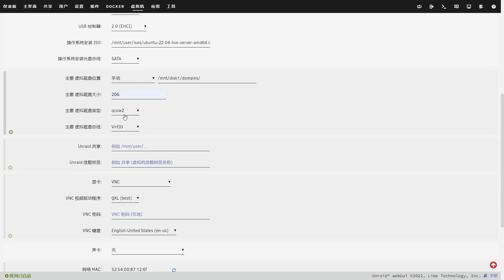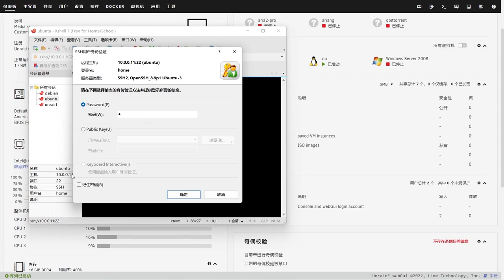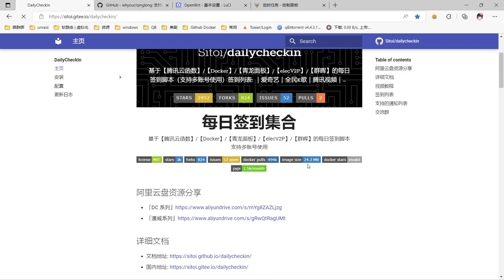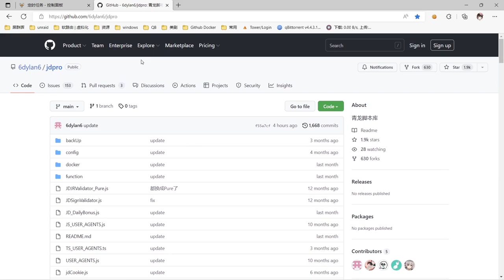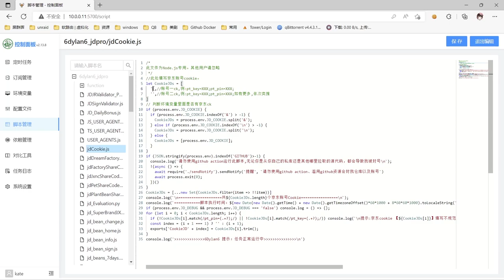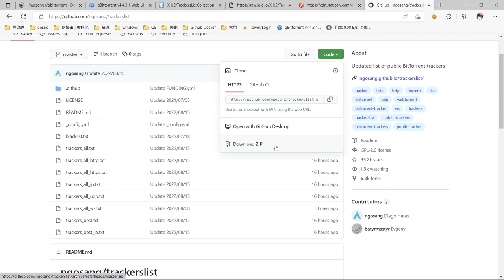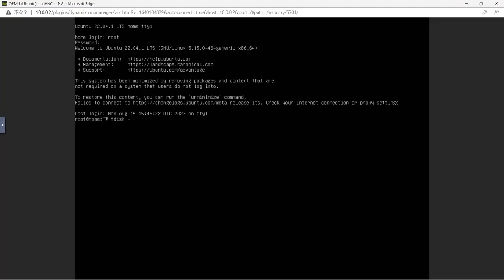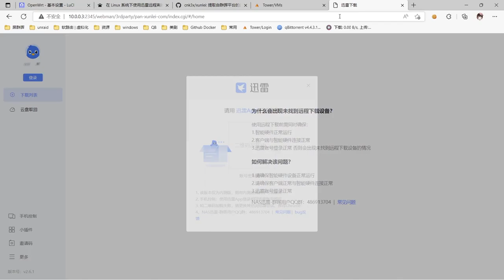「Unraid 软路由」如何使用Podman安装青龙、每日签到福利……点到为止